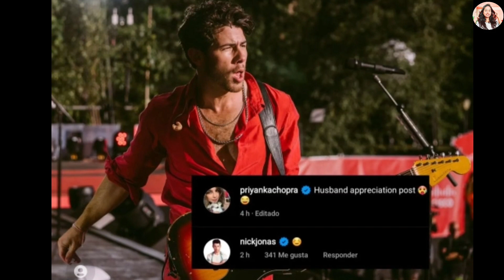Priyanka Chopra Shares A "Husband Appreciation" Post For Nick Jonas | Nickyanka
hey there!